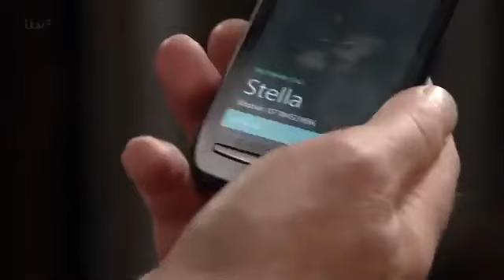Coronation Street 13th september 2013 episode 1